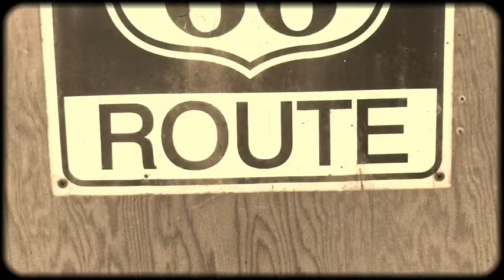Videos by Terry